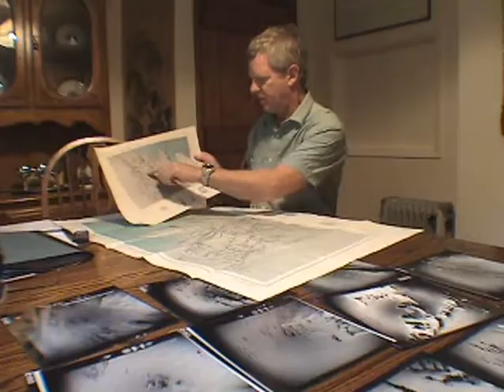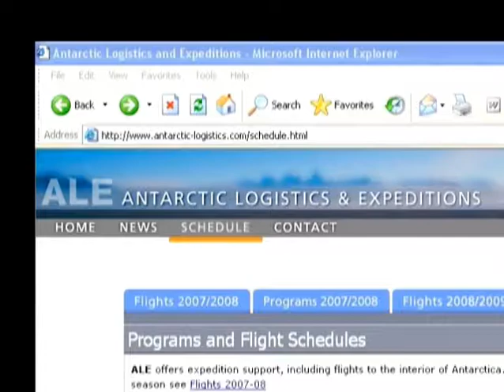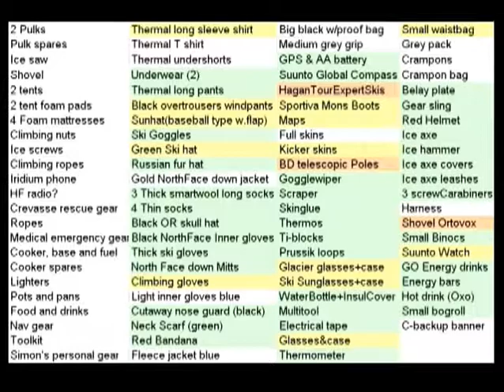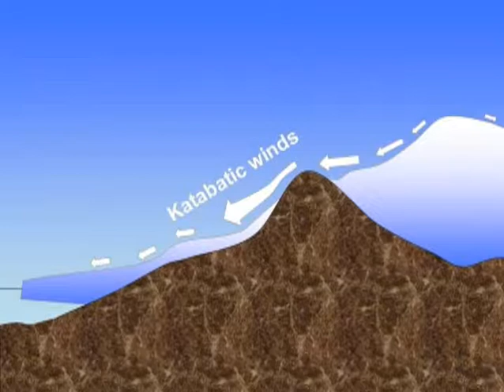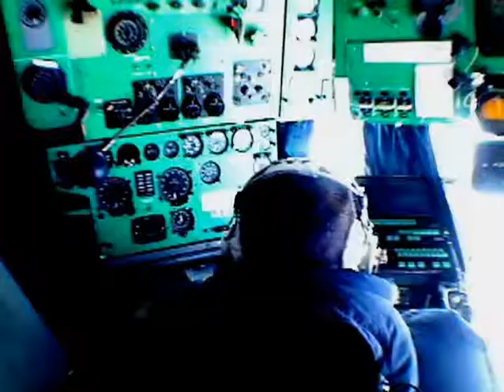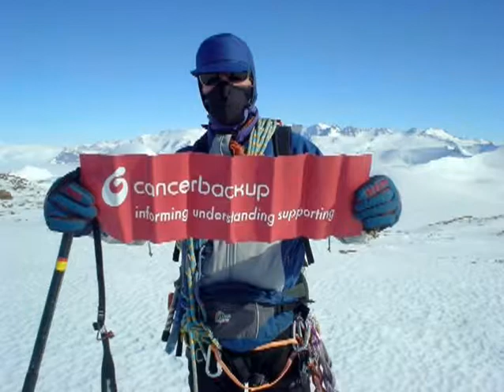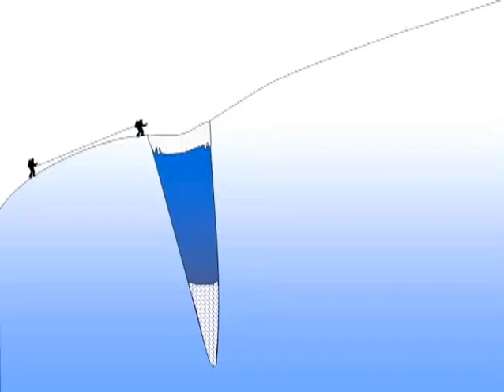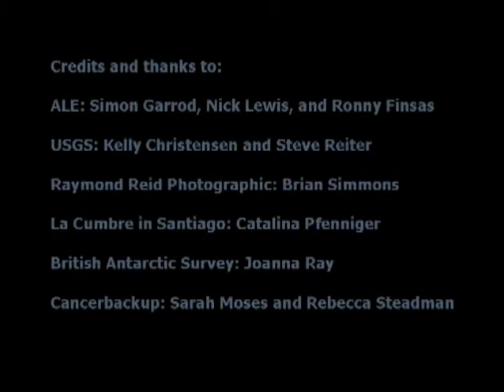Climbing unexplored mountains in Antarctica by Peter Clutterbuck 2007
Expedition to an unexplored region of the Heritage Range in 2007 including some first ascents of unclimbed peaks. Produced by Peter Clutterbuck. Copyright Peter Clutterbuck and Invideo.